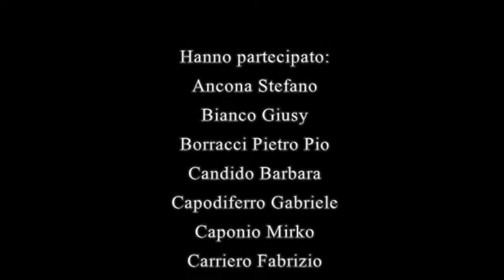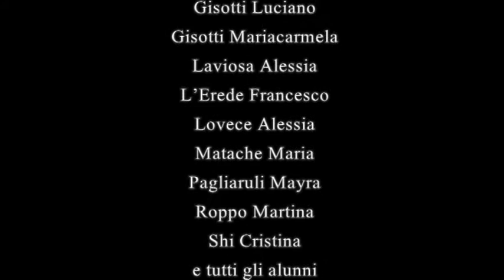Liberi Rispettando Ist Rodari Palagiano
Video, realizzato dagli alunni della scuola secondaria di I grado, dell'Istituto Comprensivo Gianni Rodari di Palagiano (TA), per la partecipazione al concorso nazionale "Quel fresco profumo di libertà" promosso dall'associazione "Paolo Borsellino" sul tema della legalità.